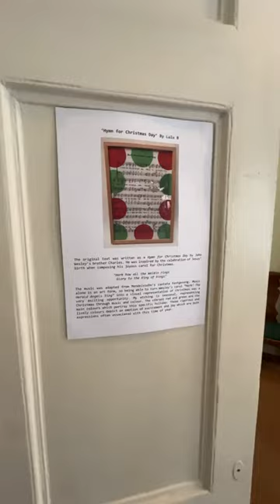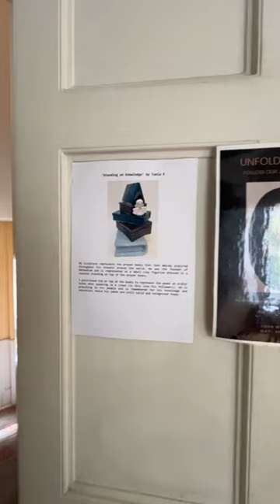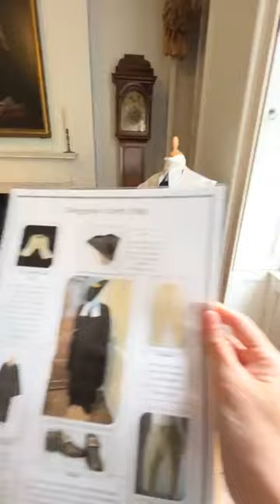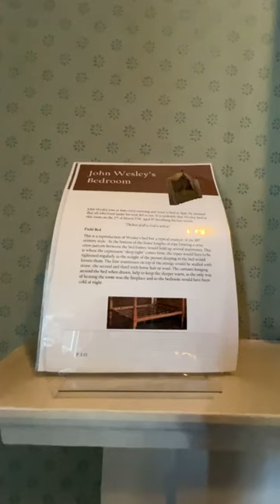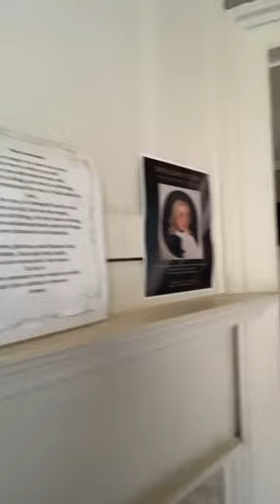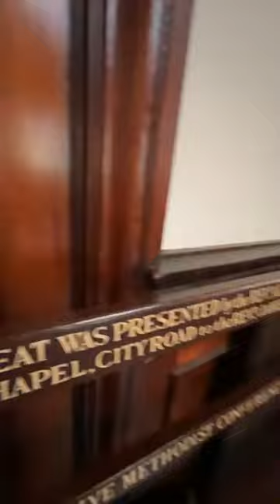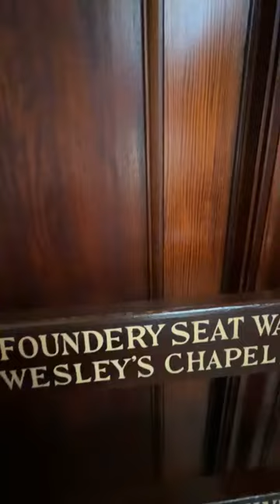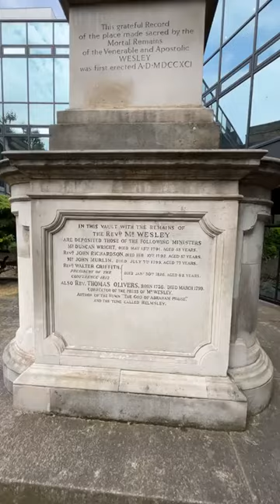Day 7 (Friday): Wesley's House